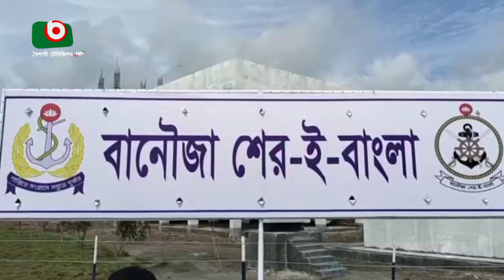দক্ষিণাঞ্চলের নৌ-নিরাপত্তা বাড়লো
দক্ষিণাঞ্চলের নৌ-নিরাপত্তা বাড়লো | Arif | 12Jul23